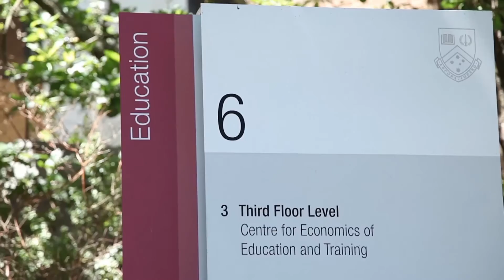Meet Mariah - Primary and Secondary Special Education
Meet Mariah to find out about her experience studying Primary and Secondary Special Education at Monash.